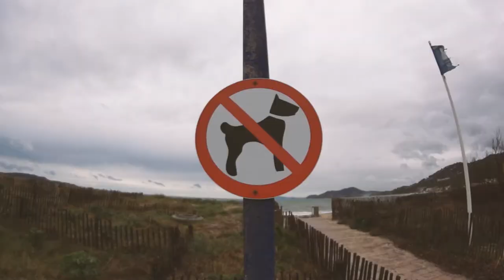Georges Goeury - Vendémiaire (prod KJ Beatz & Greenfinch)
Rec Mix & Master @Studio Cult'Urbanisme (Aubagne) par Raymond Llucia

Georges Goeury - Vendémiaire (prod by Gabylando Beat)

Que devenir?
Est ce que mon seul but c'est juste de m'assurer un toit?
Est ce que je ne devrais pas plutôt m'assurer de ne plus dépendre de toi?
Mesurer l'écart, entre ce reflet et mon moi
Entre ces pensées et mon choix
Entre ce rejet et l'état de mon foie
Plus lourd de porter des remords que son propre poids
Tu veux qu'on s'aime qu'on se revoit, OK plutôt une autrefois
Voir la fin de la pause
Ouvrir les yeux sur une civière
Croire en quelque chose
Ne répondre qu'a l'appel de la bière
A qui se menotter
Quand tu comprends que l'être humain est effectivement doté
d'un unique visage et de multiples cotés

Tu as du potentiel, mais tu t'en balances
Quand l'orage passe mais laisse place à un arc en ciel de couleur transparente
Pourquoi je crains pour ma raison
Pourquoi tout les matins ce café à la station
1 euros 80 alors que j'en ai plein et meilleur à la maison

Pourquoi toutes ces questions
Pourquoi les matins l'érection
Alors que le vide remplit mes rêves
Et que des moutons s'attroupent sur mon plafond
Un apéro à la maison
Et c'est toujours le même rituel
Tu n'as rien dans le caisson
Pas grave tant que tu es sympathique d'un point de vue visuel
Errer dans le superficiel
Exhiber ses gros bolides
Créer sa famille virtuel
Rêver de devenir le maire de legoville
On s'entend mais on s'écoute peu
La compétition commence dès qu'est acquis la faculté
De réaliser seul son double nœud

On s'entend mais on s'écoute peu, s'entend mais on s'écoute peu
Consomme le, double le
Ça te rendra sans doute heureux
On se branle 2 fois plus mais personne n'est doté de double queue
On se bute pour de vrai ils nous font croire que ce n'est que pour le jeu

L'éruption est intérieur et imminente c'est le pic de dante
Le weekend souvent péter mais rarement sur une piste de danse
La semaine équilibré rêvant de baiser sa directrice de banque
Mon verre est vide stp refrè remet du digestif dedans
Goerge Goeury, j'ai mon bras gauche qui me démange, qui le demande?
Les flashs les souvenirs mes envies l'espoir mes propres torts me lancent
Arrête de dire de la merde je vais vraiment croire que goutter ma pisse te tente
Le verre est léger t'inquiètes je vais te remettre quelques gouttes dedans